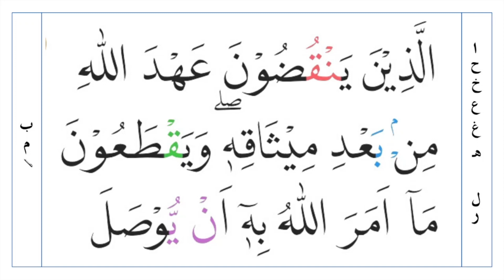Belajar Ilmu Tajwid surah Al- Baqarah ayat 27 | CARA MUDAH BELAJAR ILMU TAJWID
Divideo ini kita belajar ilmu tajwid surah Al- Baqrah ayat 27

Semoga penuh manfaat. Amin